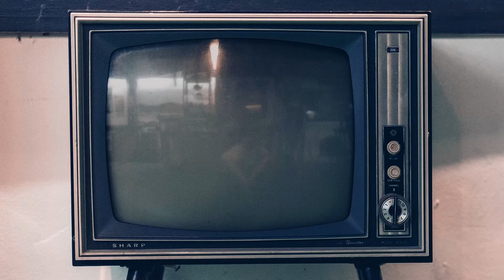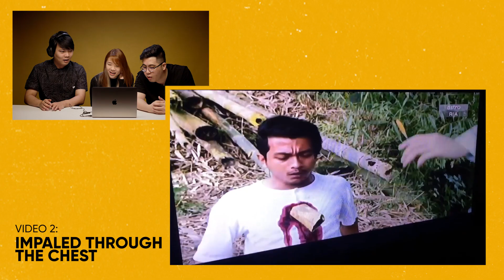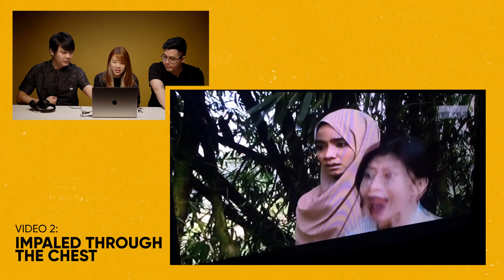THE MOST INSANE VIDEOS EVER!!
We dived deep into the world of ridiculous TV dramas and movies and there's no turning back. Which one is your favourite?

We hope you’ve enjoyed the video fam! :D